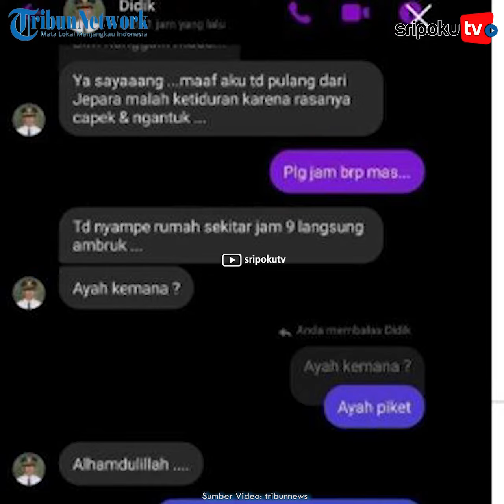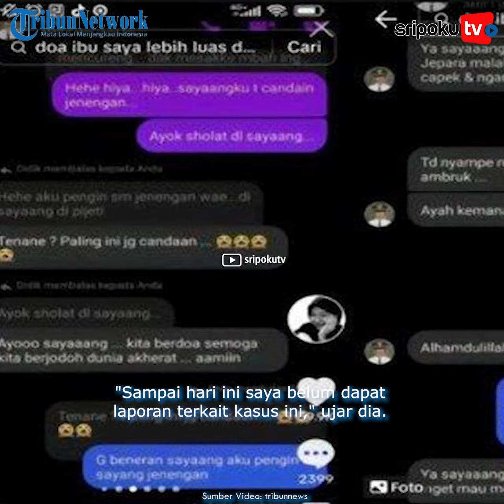'Anak Durhaka' Ungkap Perselingkuhan Ibu dan Pak Camat, Malah Dimaki-maki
Heboh unggahan akun TikTok yang dibuat Selasa (18/7/2023) tentang chat ibunya dengan seorang oknum Camat.

Chat tersebut diunggah di akun @fairybengbeng, membongkar perselingkuhan yang dilakukan oleh ibunya sendiri.

Pemilik akun tersebut diketahui berinisial T, dikutip dari Tribun Trends, merupakan putri seorang ASN wanita yang sudah bersuami.

Lihat informasi terkini bersama kami, di:

Palembang.tribunnews.com